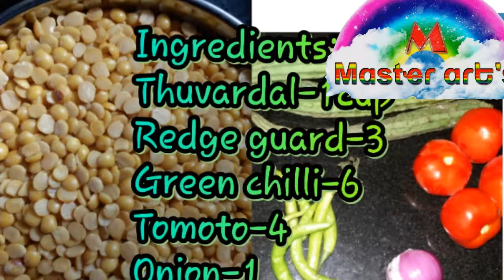Afternoon Lunch routine బీరకాయ పప్పుఆంధ్రా స్టైల్ Ridge guard Dal |By Master arts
in this video i have uploaded Ridgeguard Dal

you can check my channel previous  videos in this below links

silkthread jewellery sets

Pencil sketch

Mirchi Dasara Art

Patrician Box With choclatebox

How to make Amla Chutney

19th Table with easy trick

How to wrap silkthread easily

How to break cocount in 2halves

How to make desinger finger ring at home

How to Draw a simple pencil sketch

10 to 20 Tables with easy method

Beautyful easy rangoli with spoons

Hourglass making with waste materials

How to clean cealing fan with easily

How to make fine tip glue Applicator||DIY||

How to Do Chalk piece Carving

How to make sewing thread spool organiser